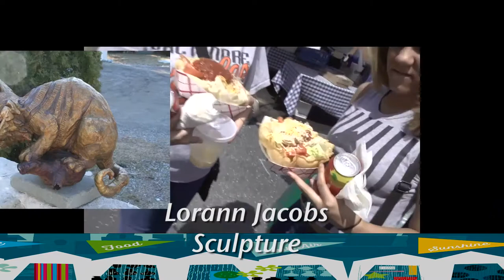New Line Brass Band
Promotes Frederick Festival of the Arts
Features:
New Line Brass Band, musical group
Joan Nelson, Pinterest Jewelry; Margaret Thorn, Painter; Mary Edwards, M.E. Design Jewelry; Pat Little, Photographer; Sally Warner, Painter; Steven Smith, Logos Photography; John Sosnowsky, Sozra Studio; Loran Jacobs, Sculpture; Joe Jacobs, Painter

The 22nd annual Frederick Festival of the Arts is a juried, three-day fine arts festival held the first weekend every June along Carroll Creek Linear Park in downtown Frederick. The event features over 110 artists from across the country, two stages of live entertainment, artist demonstrations, children’s activities, food, and much more.

Schedule:
Friday June 5, 2015 – 6:00 p.m. to 9:00 p.m. special reception and artist meet-n-greet
Saturday, June 6, 2015 – 10:00 a.m. to 6:00 p.m.
Sunday, June 7, 2015 – 11:00 a.m. to 5:00 p.m.